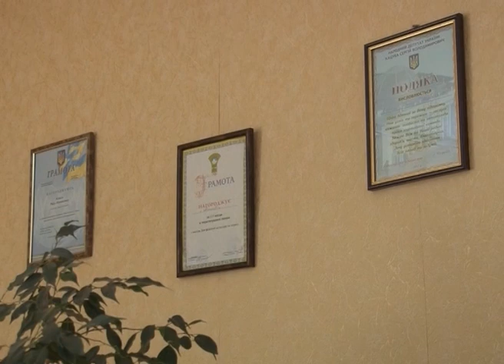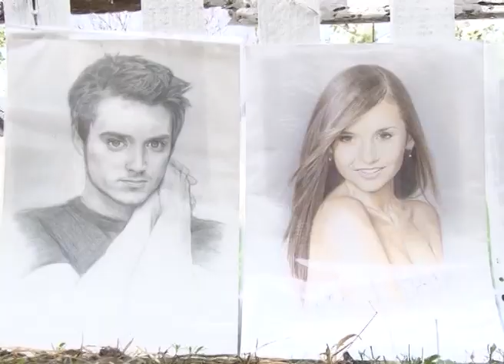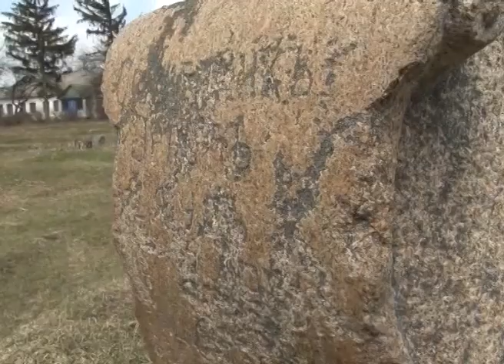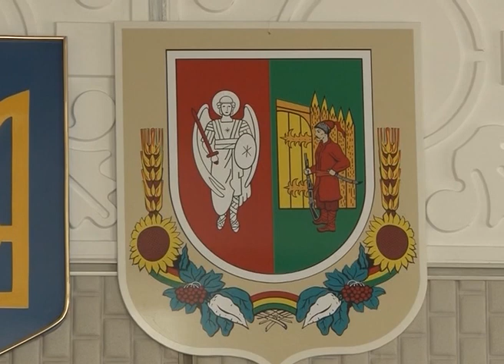АНТОНІВКА БРИЛІВКА БЕСІДКА